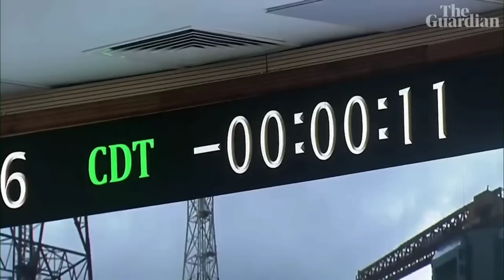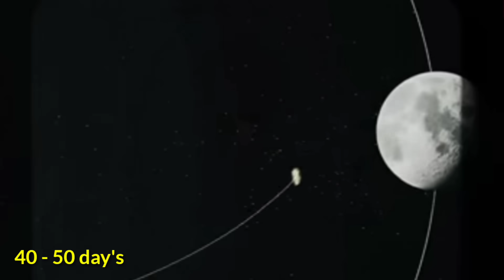अब चांद पर भी घर बनेगा😲|chandrayan -3 Explain in santali |santhal Koak'Uprum|new santali video 2023